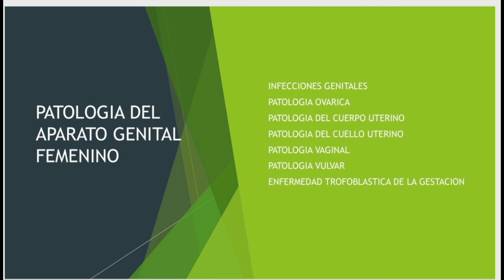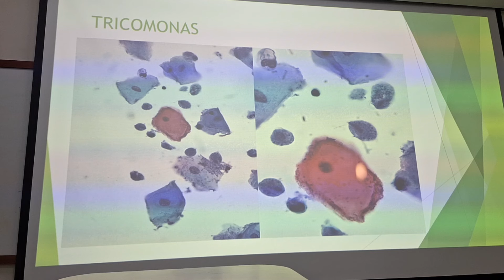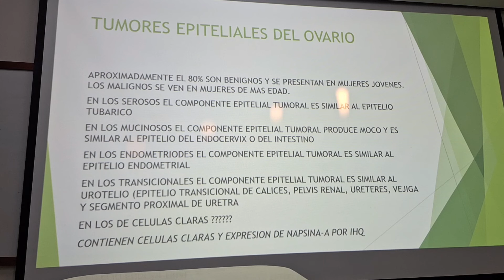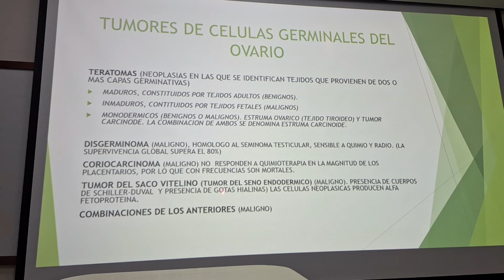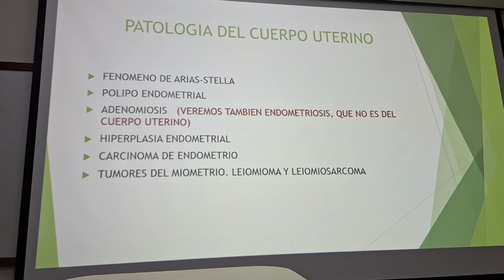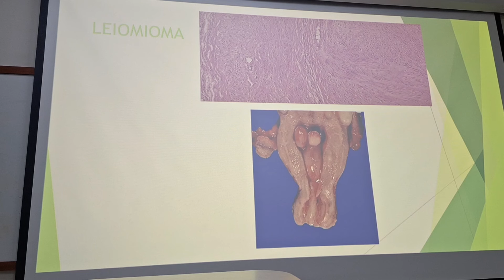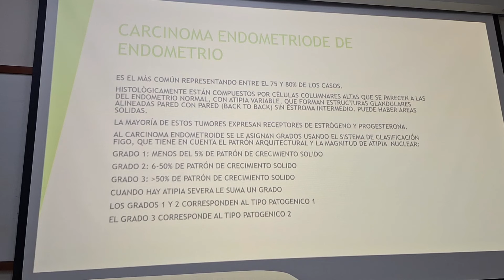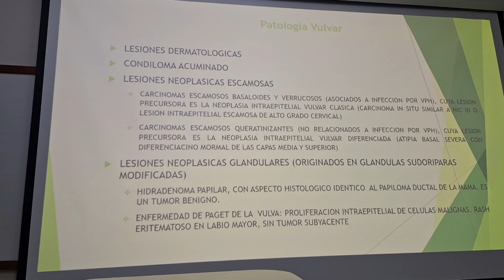Clase 8 - Patología del Aparato Reproductor femenino